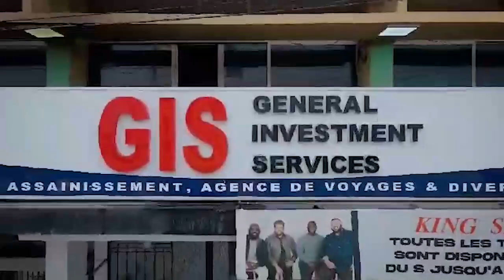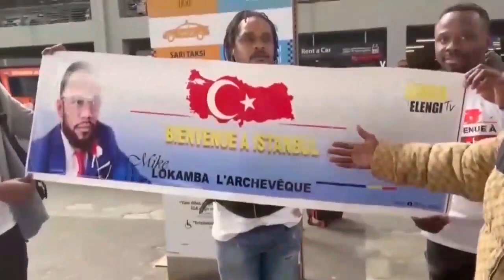KAKE! FALLY IPUPA BA LINGI BA TRUQUÉ YE LISUSU CONCERT YA BANDAL DOSSIER FERRÉ PONA FARA FARA,BOYOKA